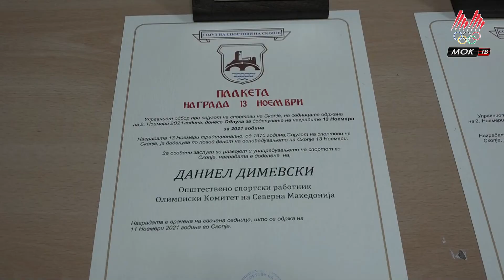Сојузот на спортови на град Скопје ги додели наградите 13 Ноември за 2021 година